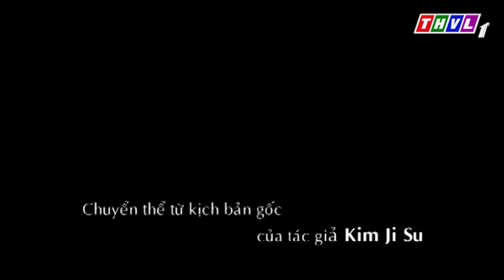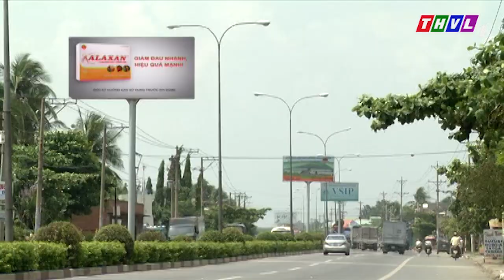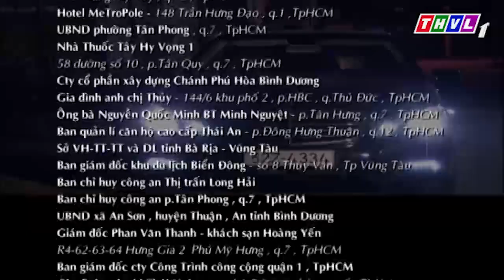THVL | Anh em nhà bác sĩ - Tập 13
Anh em nhà bác sĩ phiên bản Việt là câu chuyện diễn ra tại một bệnh viện nổi tiếng về ngoại khoa, giáo sư - tiến sĩ Nguyễn An Phước làm Viện trưởng. Sau khi tu nghiệp từ Mỹ trở về, bác sĩ Minh Hùng làm việc chung khoa ngoại với người anh ruột là bác sĩ Minh và người yêu là bác sĩ Thanh Trang.
Trong một lần tình cờ biết được thân phận của mình và cũng chính vì con của ông An Phước đã làm chết người mẹ của Minh Hùng nên Minh Hùng đã rắp tâm trả thù gia đình bằng cách lôi kéo các bác sĩ khác nhằm hạ uy tín của bệnh viện.